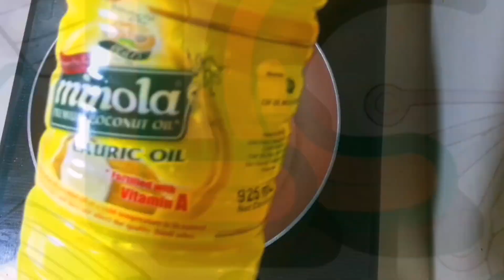Quick Breakfast Burger | Low Carb | Keto | Weight Lose | Affordable Low Carb Meals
Lettuce, spam, scrambled eggs, cheese